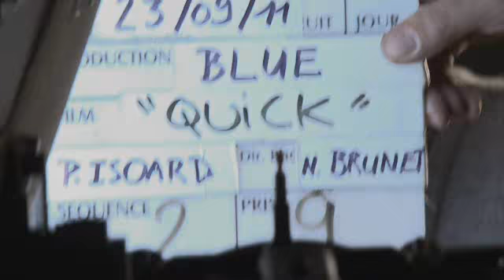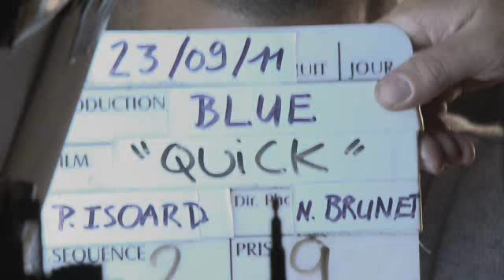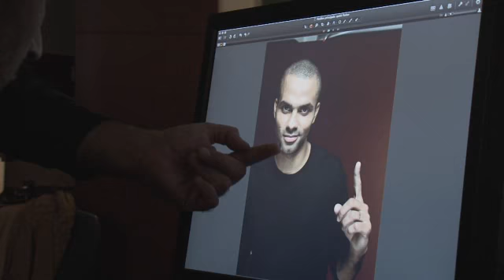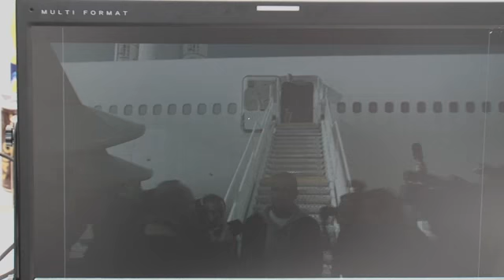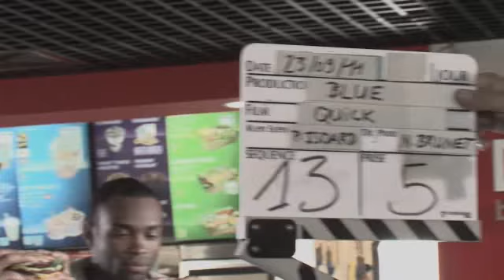French Burger - Tony Parker et Quick : les coulisses du tournage (making-of)